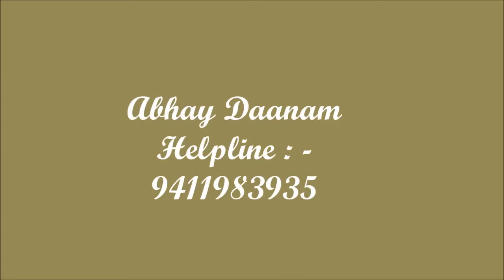Squab Health Recovery at Sansthanam Abhay Daanam